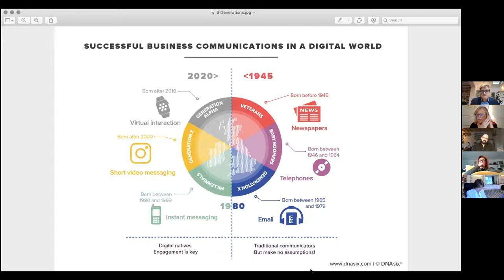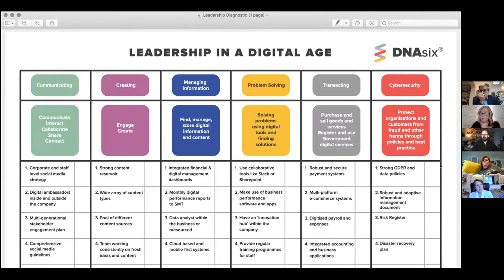Digital Leadership Webinar 2 with David Taylor, DNAsix and Beverley Poole, Aspire4Business Academy.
The second wbinar in the series of Leadership in the Digital Age. From February to November 2021 David and Beverley will lead webinars and bootcamps for C Suite and company directors who want a greater understanding of the Digital marketplace and how this can affect their business. It is time for change, time to learn and time to develop.
Topics will include:
* Digital Ambassadors
* Content Pool
* Strong Data Policies
* Internal Newsrooms
* Innovation Hubs
* Integrated Systems
* Empowering your Human Capital